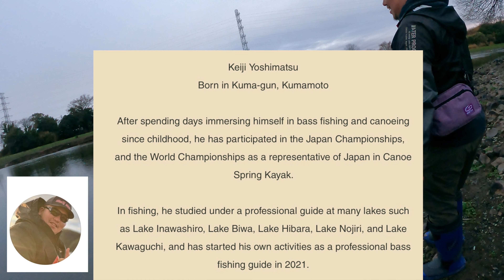First MEMORABLE Smallmouth Bass of 2023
Today, I went fishing for smallmouth bass with Kenji, a Lake Inawashiro fishing guide.
If you are interested in connecting with kenji and his fishing guide, please refer to the following URL。